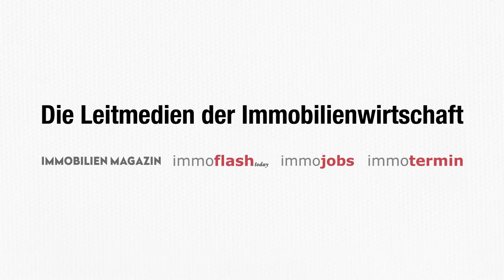CCC Award in feierlichem Jubiläumsgewand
Der CCC Award steht für ein besseres Miteinander. So auch das Erdmännchen, das als der Teamplayer der Tierwelt gilt. Das Kürzel CCC für Construction, Consulting und Culture. Die Verbindung? Das goldene Erdmännchen ist der Preis, der im Rahmen des CCC Awards an 4 Einzelpersonen in den vier Kategorien Bauherren, Architekten, Planer & Projektsteurer, Ausführende und Sonderbeteiligte verliehen wurde. Ach ja und das 30 jährige VZI Jubiläum wurde gleich mitgefeiert und das alles im wunderschönen Kursalon Hübner bei prachtvollem Wetter. All das sehen Sie in nur einem Video.

Kamera: Florian Razocha
Redaktion: Markus Giefing